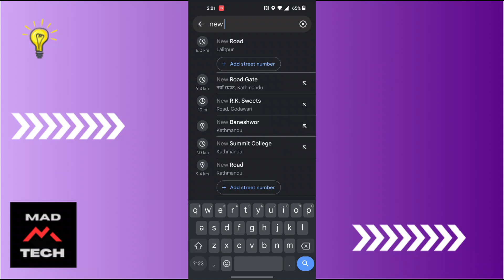How To Keep Google Maps On While Driving on Phone 2024?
How To Keep Google Maps On While Driving on Phone 2024? MadTechTutorial

Need to keep Google Maps on while driving in 2024? MadTechTutorial is here to guide you! In this video, we'll walk you through the steps to ensure Google Maps stays active during your drive, providing real-time navigation without interruptions. Follow our easy instructions to keep the app running smoothly while you're on the road.